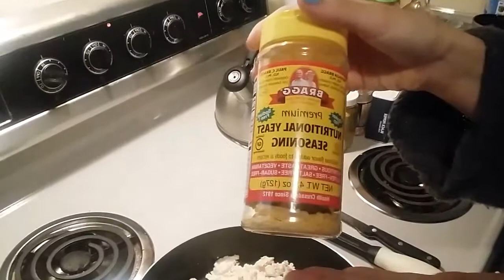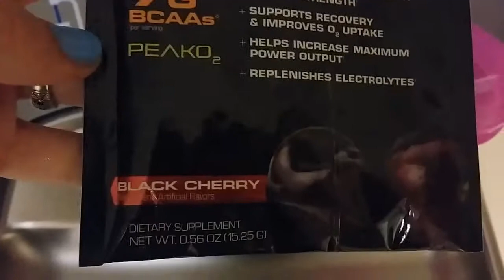Day 5 l Husband Tries Vegan Tofu Egg l Full Day of Eating l Workout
Keep it up to win the free give away! I am having fun making these videos. After the challenge is over I can't wait to show more in depth about diet and exercise. I am trying to just show as much as possible during these 21 days.